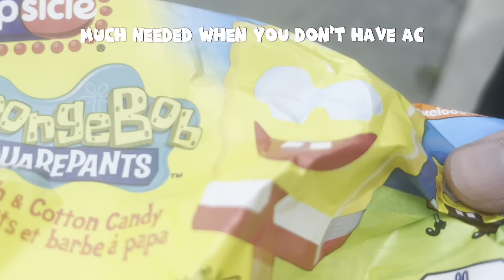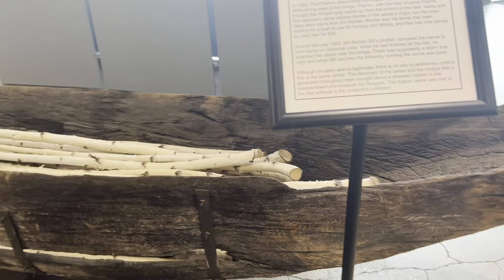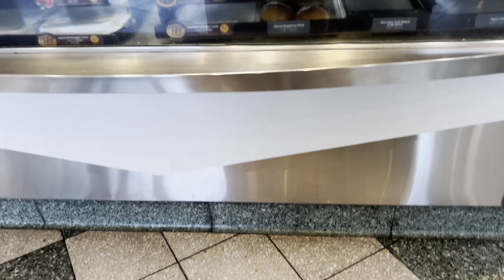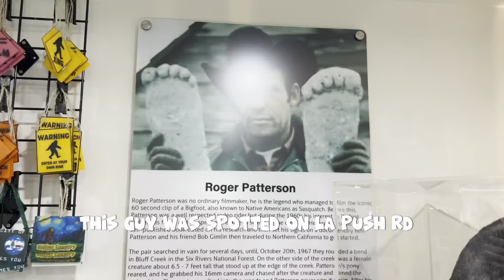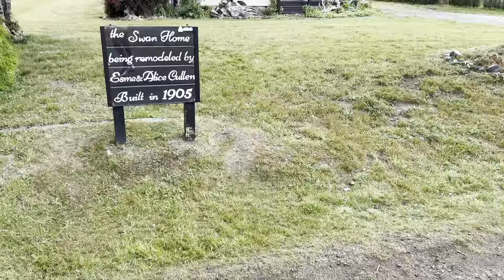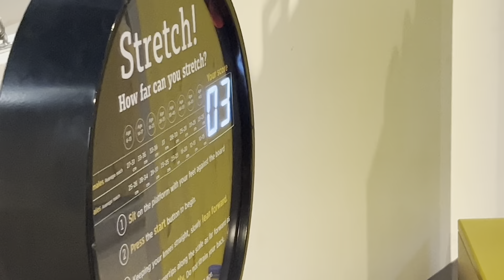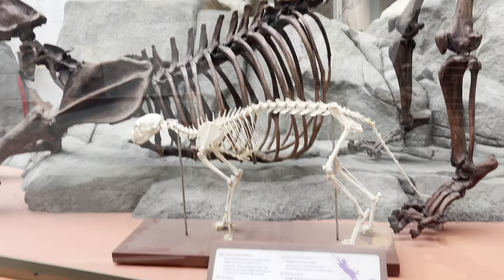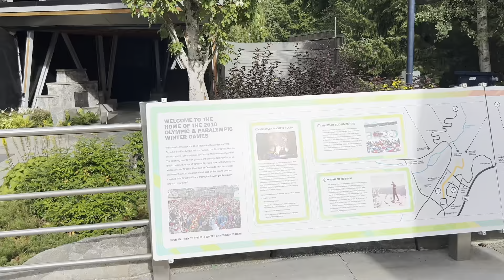I WENT TO FORKS WA! Twilight / Vacation Vlog.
I went all over BC, and some of Washington with chace! Come visit us for the journey. If you have any questions put them in the comments!

I went to Forks, WA which you know is my twilight loving self’s dream!